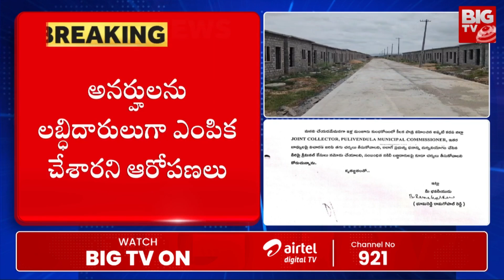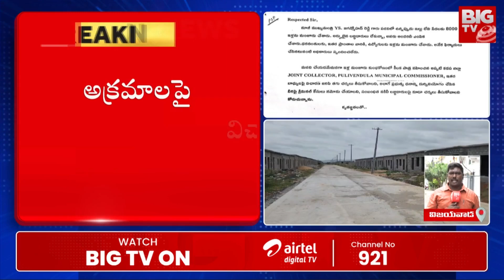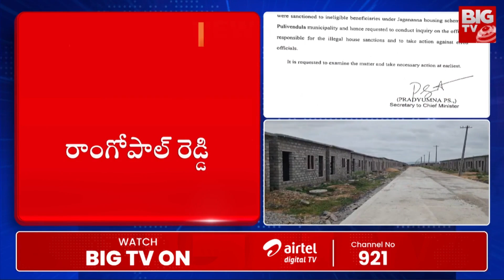జగన్ కి గట్టి షాక్ ఇచ్చిన చంద్రబాబు | CM Chandrababu Vs YS Jagan | BIG TV